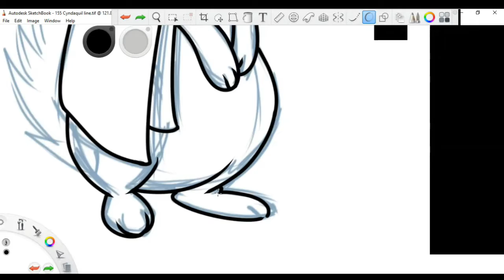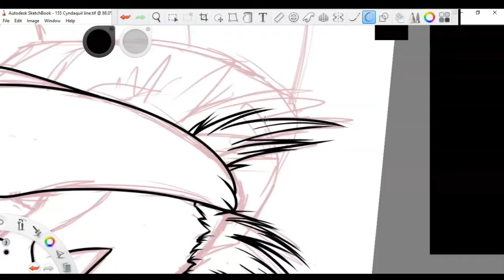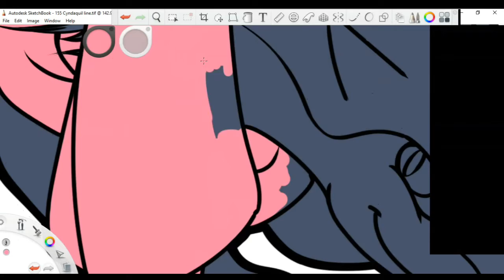Cyndaquil Pride Line Timalapse: Diamoric, Achillean, and Sapphic!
One of my favorite starter lines! I picked this trio of lesser-known flags, mostly because I find them very pretty, but also to give a bit of visibility to those who identify with them. Read more about them on the LGBTA Wiki!

All Pride pokemon are free to use for whatever you want! If you want a recolor (shiny version or a different flag scarf), just ask! Recolors are also free!